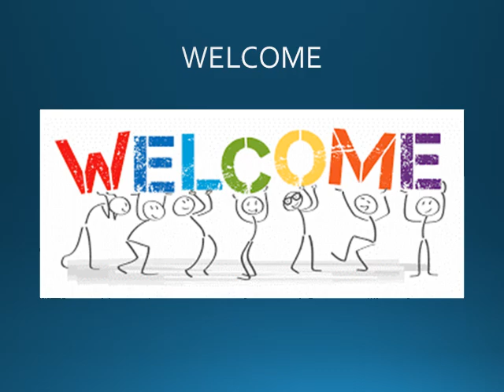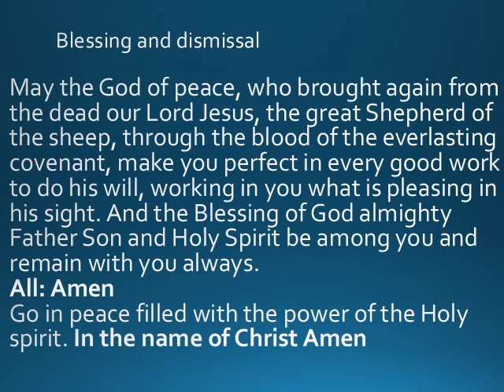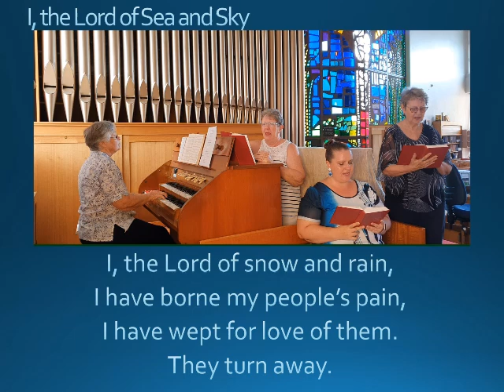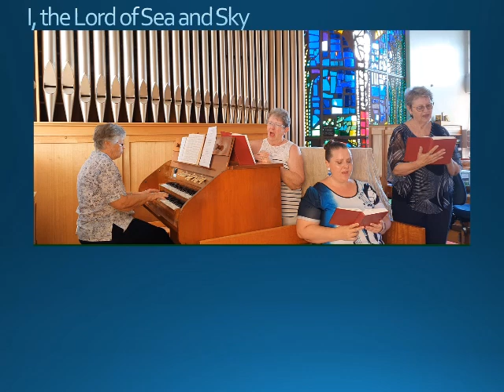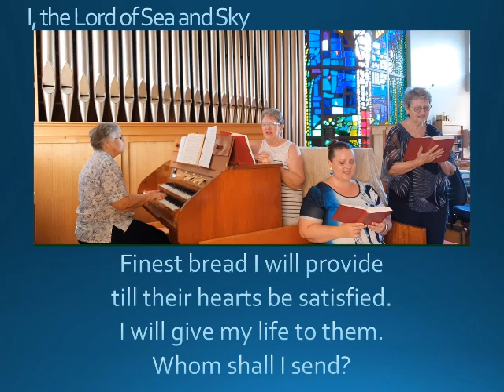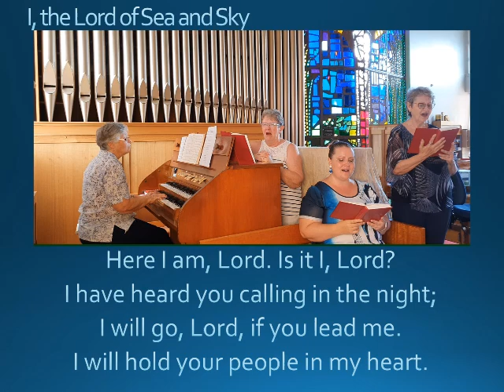Sunday Service Online 18th August 2024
Nambour Anglican Parish recording of Sunday 11th of August 2024.
Rev Lucy Morris spoke on 'The Bread of Life'.
Readings - 2 Samuel 18.5-9, 14, 31-33, Psalm 130, Ephesians 4.25-5.2, John 6.35; 41-51.